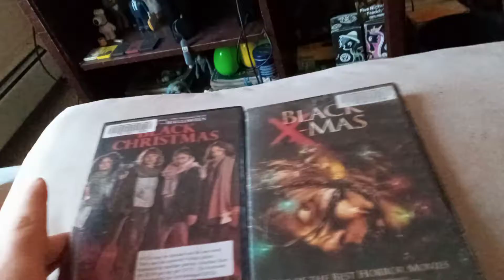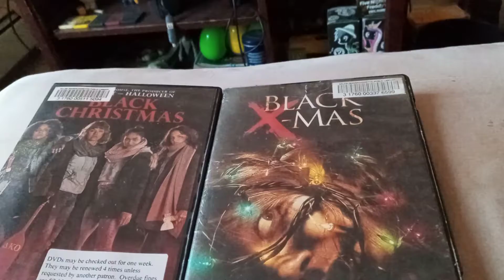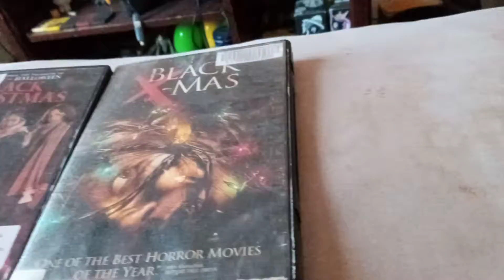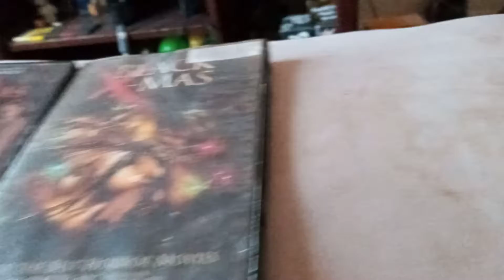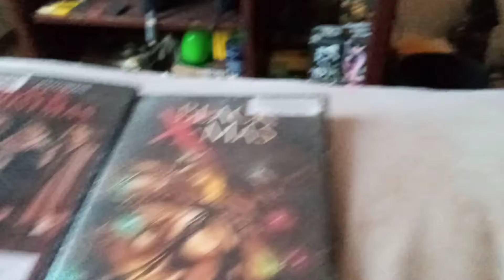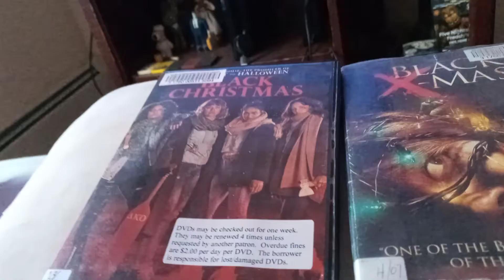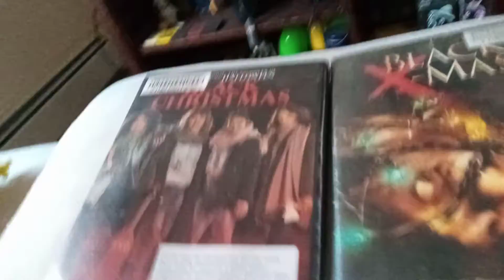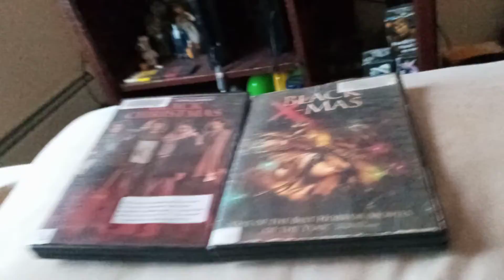black Christmas 2019 vs black Xmas 2008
which black Christmas remake is the better one. warning this video contains spoilers